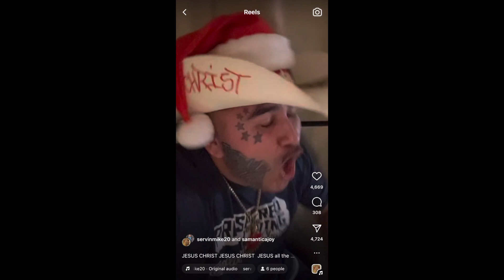I'M MOVING OUT OF TEXAS! : EP01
Found a new home for 2024! Breckenridge,CO visited in November 23 for vacation moved in January 24.